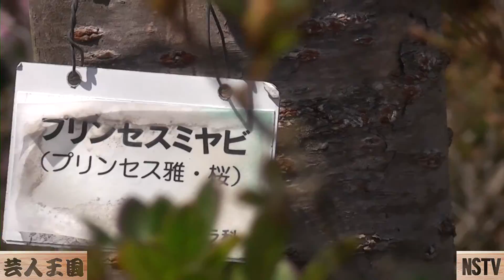栃木茨城樹木めぐり～那須お笑いクラブ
茂木花の山にて笑いヨガも